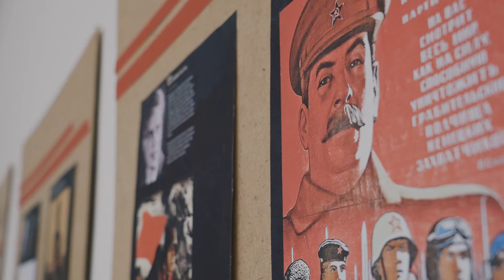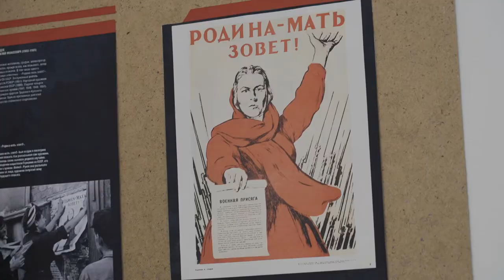Десна-ТВ: Выставка плакатов военных лет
21 ноября первоклассники 3-й школы посетили Десногорский историко-краеведческий музей, в котором проходит выставка легендарных плакатов военных лет.